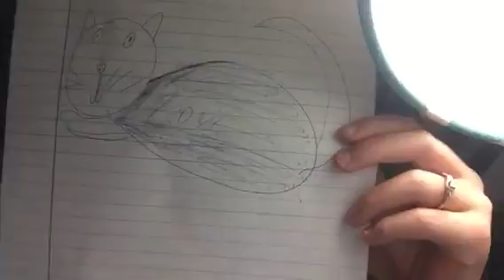Part 2 drawing challenge